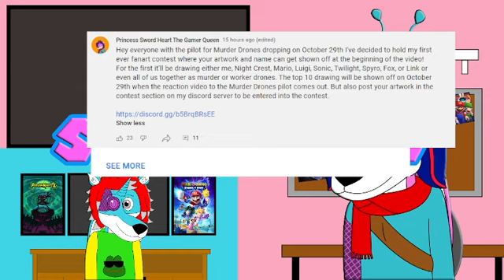Princess Sword Heart & Night Crest React to SM64 bloopers: Luigi Labyrinth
Hey all my loyal subjects this is mine and my cousin's reaction to when SMG4 Luigi created his own Weegee Doll army

sub_confirmation=1

Channel Description

Intro- Mad Monster Mansion | Super Smash Bros. Ultimate